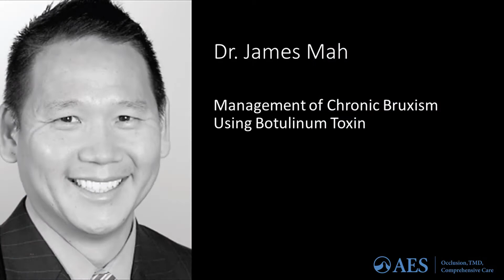AES 2021 Meeting promo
The 2021 AES Scientific Session will be a Virtual Event on February 26, 2021.

Guiding Lights of Excellence: Our Leaders Reveal Their Practice Pearls.

Check out this short video about the meeting.